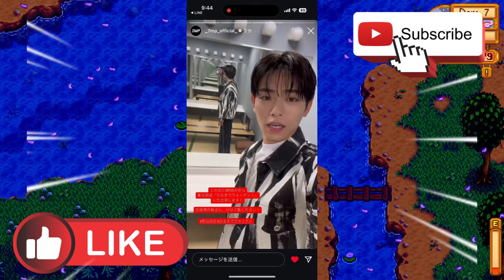【IMP】 影山拓也「ひるまでウォッチン！」出演で東北ファン歓喜！配信希望の声続出！これは単なる一回の出演を超えて、影山さんとファンとの絆が深く関わっているからです。